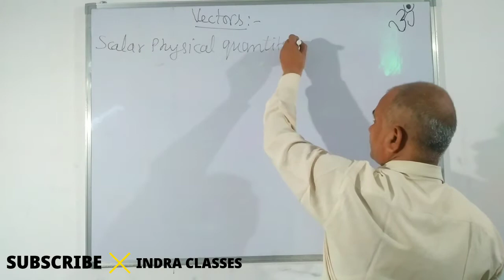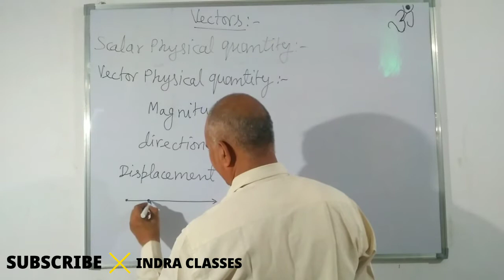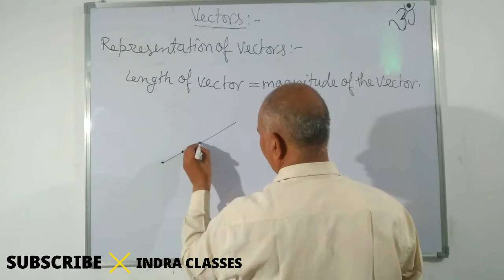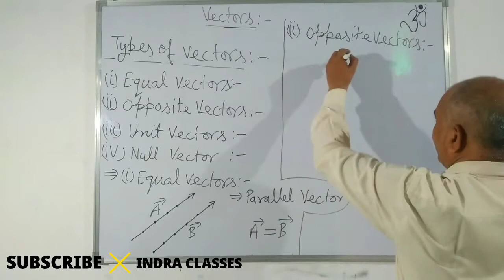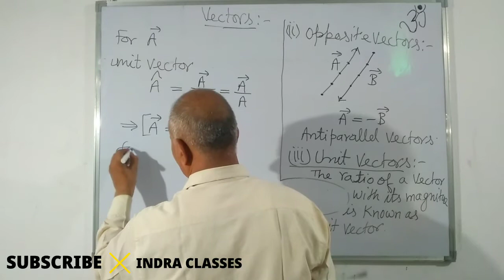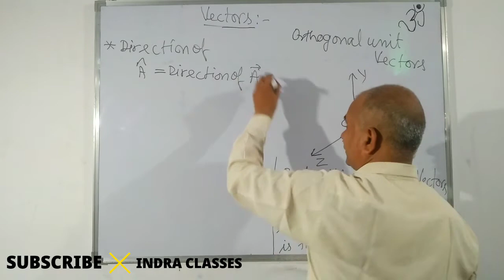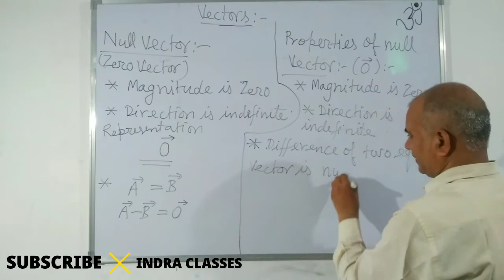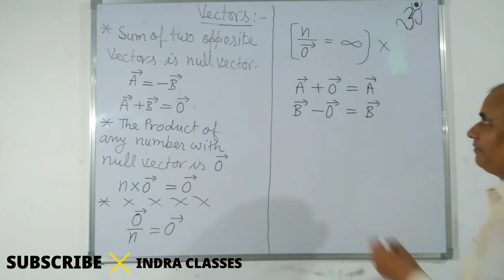Types of vectors,Equal vectors opposite vectors,unit vectors, orthogonal unit vectors null vector[1]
This video explains several different topics of Vector of Class-11th
1.
2.
3. Type of Vector,Equal vectors, opposite vectors, Unit vectors, Orthogonal unit vectors,
4.

11 Physics
Motion in a plane
for JEE,  NEET ,and Other exams of physics,